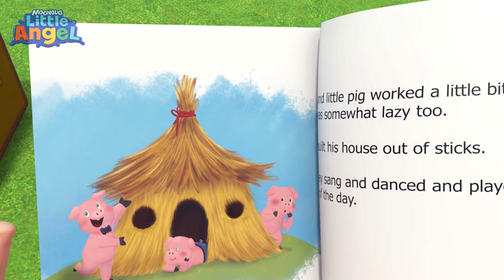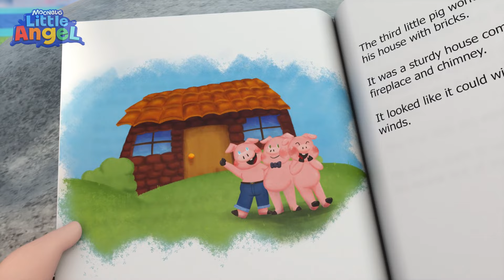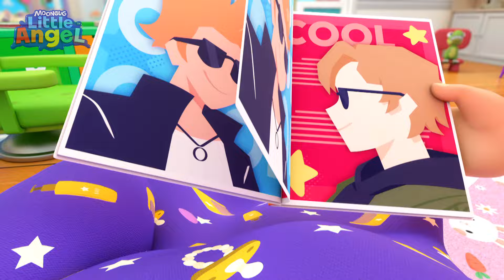Baby Shark School Play! 🦈 | Little Angel | Community Corner 🌸| Kids Sing and Play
Baby John's whole class does the baby shark dance at school! Join in the fun with Baby John and his friends, sing and dance to your favorite songs by littleangel littleangelnurseryrhymes.

Song Lyrics:

🍎Song Lyrics:
Baby Shark Doo Doo Doo Doo Doo
Baby Shark

Sister Shark Doo Doo Doo Doo Doo
Sister Shark

Brother Shark Doo Doo Doo Doo Doo
Brother Shark

Mommy Shark Doo Doo Doo Doo Doo
Mommy Shark

Daddy Shark Doo Doo Doo Doo Doo
Daddy Shark

Grandma Shark Doo Doo Doo Doo Doo
Grandma Shark

Grandpa Shark Doo Doo Doo Doo Doo
Grandpa Shark

We're all Sharks Doo Doo Doo Doo Doo
We're all Sharks

Let's Go Play Doo Doo Doo Doo Doo

Run Away Doo Doo Doo Doo Doo
Run Away

Hungry Sharks Doo Doo Doo Doo Doo
Hungry Sharks

Happy Sharks Doo Doo Doo Doo Doo
Happy Sharks

It's The End Doo Doo Doo Doo Doo

00:00 Baby Shark (Play At School)
03:07 Playground Competition
06:16 5 Little Ducks
09:57 Humpty Dumpty
12:39 This is the Way
15:43 Let's Do What Animals Do
17:49 I Want To Be Like Daddy
21:22 3 Little Pigs
24:54 Animal Dance Song
29:08 My Sister My Brother Song
32:32 Cheeky Monkeys Song
35:55 Wheels On The Bus (At School)
39:17 Mermaids At The Beach
42:20 Rock-a-bye-Baby
45:37 Johny Jonhy Yes Papa (Who Ate The Cupcakes)
49:24 Wheels On The Bus (Baby Takes The Wheel)
51:52 It's Make up time
54:53 Playtime Song (At School)
58:30 Doctor Knows Best